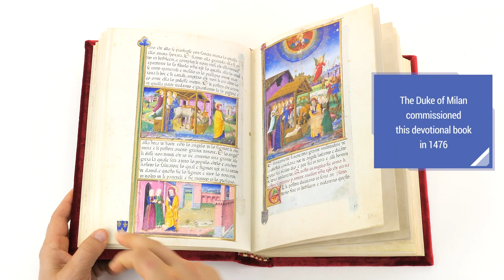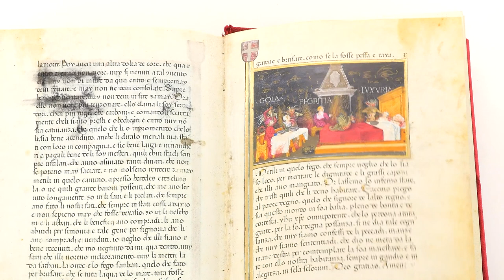Leggendario Sforza-Savoia - Facsimile Editions and Medieval Illuminated Manuscripts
The Leggendario Sforza-Savoia is considered one of the most noteworthy of the illuminated codices crafted in Lombardy during the Renaissance. Painted by the prominent illuminator Cristoforo De Predis, it was commissioned in 1476 by the Duke of Milan, Galeazzo Maria Sforza, for his meditation. De Predis’ work resulted in an opulent and widely illuminated narration of events from the Virgin Mary’s youth up until the day of the Last Judgement. Cristoforo De Predis was highly valued as a painter at the Sforza court. Deaf and mute, he developed sharp observational skills, which increased his talent as a painter. The art of Cristoforo de Predis consists of meticulous observations of reality, which he masterfully used to portray the architecture and natural landscapes of the time.

Facsimile edition (Leggendario Sforza-Savoia) published by Franco Cosimo Panini Editore in 2013.